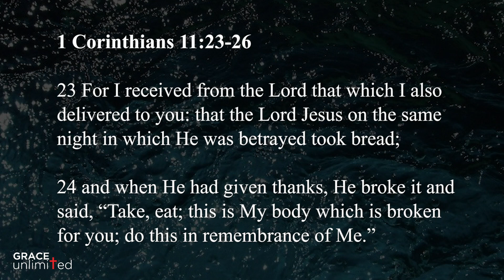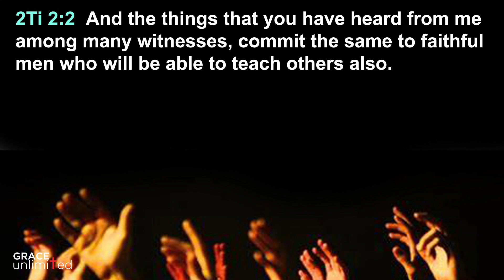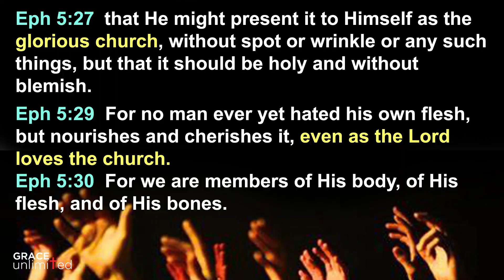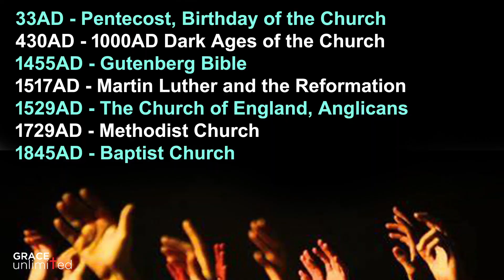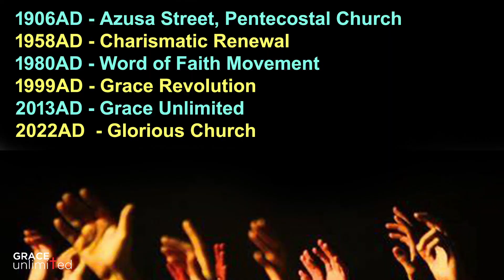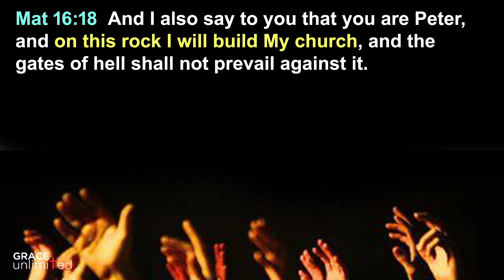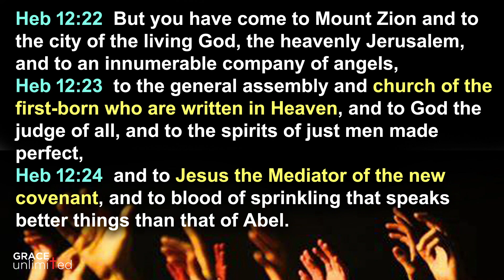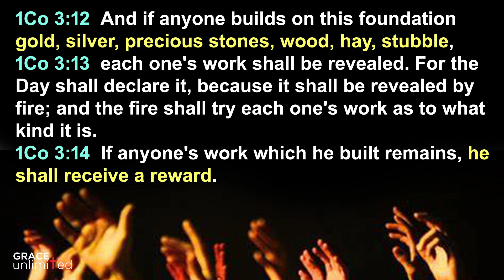God's Timeline For His Bride | Pastor Alex Choo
The church is the bride of Christ and God has rain his blessing for the bride in different times in history. We are blessed to know his grace to the fullest in the present time with the foundation of all the previous movements of the church.